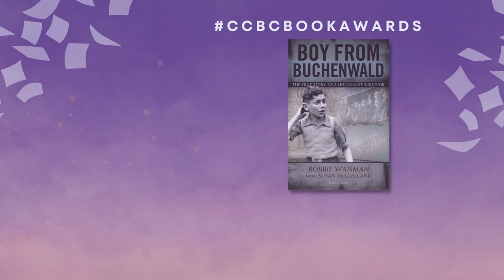The nominees for the 2022 Norma Fleck Award for Canadian Children’s Non-Fiction are...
The Canadian Children’s Book Centre is pleased to announce the finalists for the 2022 Norma Fleck Award for Canadian Children’s Non-Fiction

⭐️ Boy from Buchenwald: The True Story of a Holocaust Survivor, written by Robbie Waisman with Susan McClelland, published by Bloomsbury Children’s Books
⭐️ The Girl Who Loved Giraffes and Became the World's First Giraffologist, written Kathy Stinson, illustrated by François Thisdale, published by Fitzhenry & Whiteside
⭐️ Growing Up Trans: In Our Own Words, edited by Dr. Lindsay Herriot and Kate Fry, published by Orca Book Publishers
⭐️ Mad for Ads: How Advertising Gets (and Stays) in Our Heads, written by Erica Fyvie, illustrated by Ian Turner, published by Kids Can Press
⭐️ The Power of Style: How Fashion and Beauty Are Being Used to Reclaim Cultures, written by Christian Allaire, illustrated by Jacqueline Li, published by Annick Press.

The nominated titles represent the exceptional quality of the work by Canadian authors and illustrators from across the country. Each title will capture the imaginations of Canadian young people and was chosen by our juries to represent the best in their category.

The winners of the awards will be announced at an in-person event at Harbourfront Centre on Thursday, September 29 with host Garvia Bailey, presented in partnership with the Toronto International Festival of Authors (TIFA) as part of its TIFA Kids! Programming, and through funding provided by the Canada Council’s Reopening Fund. ASL interpretation will be provided for this event. Tickets can be purchased through TIFA’s box office Space is limited.

A live stream of the event will be free for all, with the ceremony available on our YouTube channel, Bibliovideo, afterwards.

Overall, $116,000 in prize monies will be awarded on September 29. To see all the nominated titles and the juries’ notes, please

We would like to thank the wonderful Garvia Bailey for narrating this video.